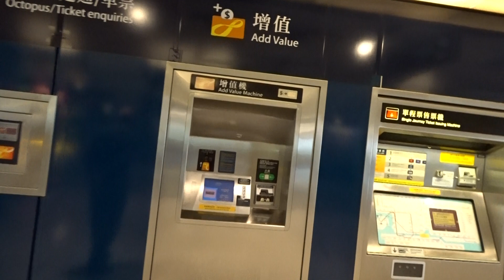Dorsett Mongkok, Hong Kong~Olympic Stationまで20180311